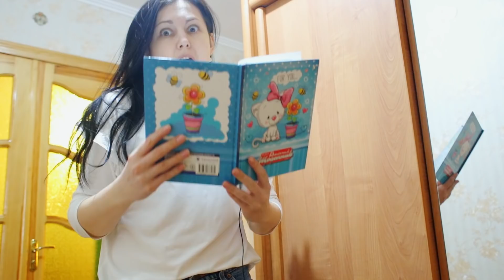КОРОЧЕ ГОВОРЯ - КАЖДАЯ ШКОЛЬНИЦА ТАКАЯ! Скетчи от Яна и Балди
Короче говоря, я школьница . Это скутчи про школу  и как  каждая школьница такая  . Проблемы каждой школьницы от Яна Шоу . Учитель Балди в реальной жизни учит яну в школе , Балди учитель математики .